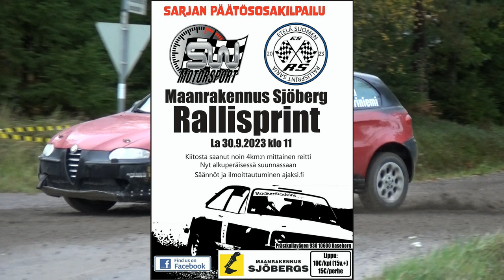Maanrakennus Sjöberg Rallisprint 2023 Aatu Kuortti